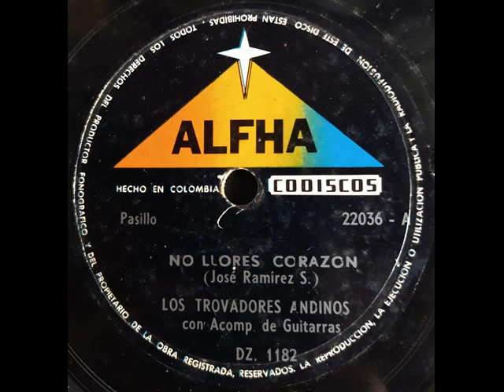NO LLORES CORAZON - LOS TROVADORES ANDINOS - Pasillo - (Jose Ramirez S)